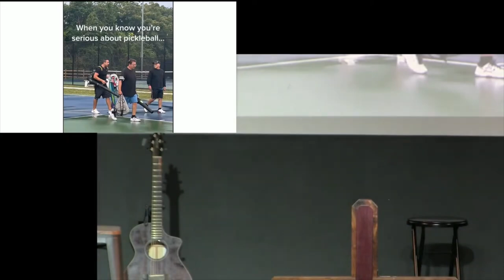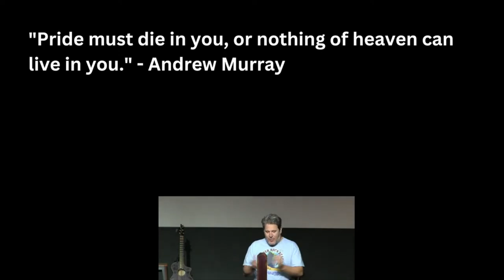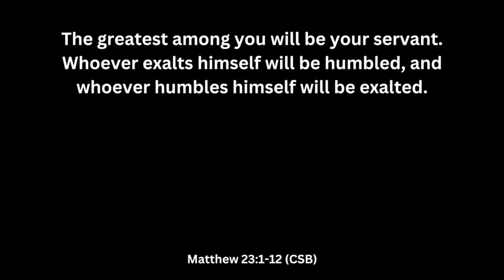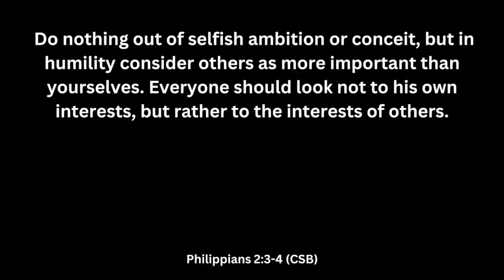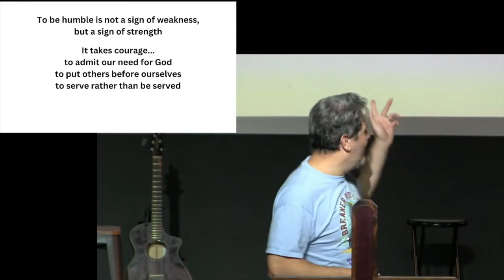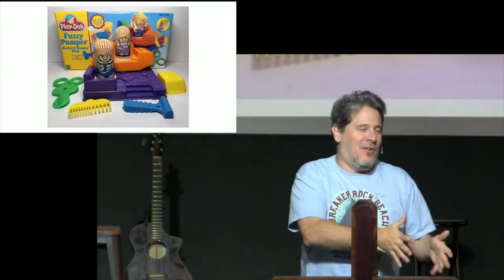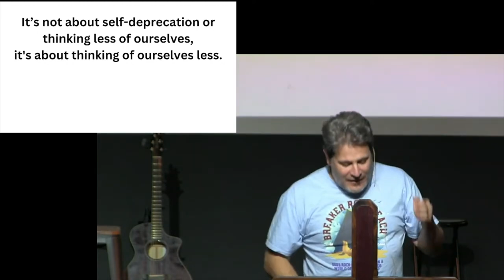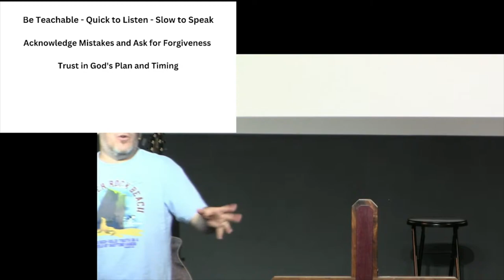The Power of Humility | Pastor Jason Holland | 06.02.2024